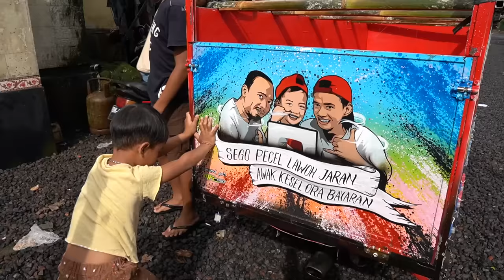Truk Rama Gak Bisa Naik Tanjankan Terpaksa di Tarik Pake Motor Trail